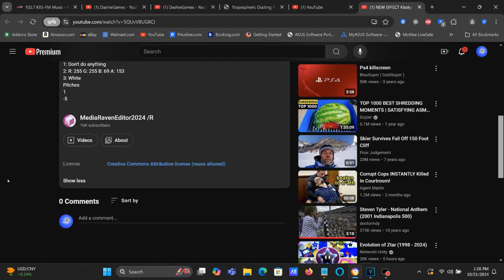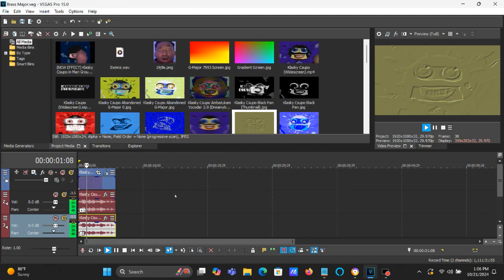How To Make Brass Major On Vegas Pro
(0:43 - 0:54) Sorry if it says  2; A: 255 (White), it was supposed to be 2; A: 245.

How To Make Brass Major:

(VideoFX)

1st: Black and White - (Default) to 100% Black and White

2nd: Convolution Kernel - Emboss

3rd: Gradient Map - Brass Major

After choosing "Red Light", let's customize the adjustment below.

[0 1 2]

0; R:   0, G:   0, B:   0, A:   0
1; R: 255, G: 255, B:  69, A: 153
2; R: 255, G: 255, B: 255, A: 245

(AudioFX)

elastique
Pro

+1
-5

NEW EFFECT Klasky Csupo in Brass Major